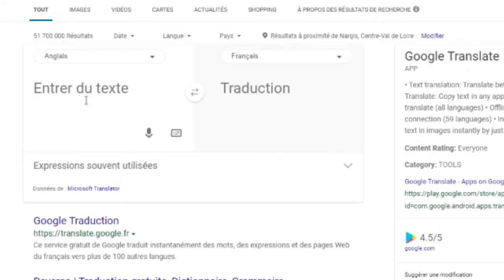Les pires joueurs de Paladinsse... Paladins#3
Comme quoi, les débilos existe et seront toujours là pour détruire nos games. ^^ même en diamant.